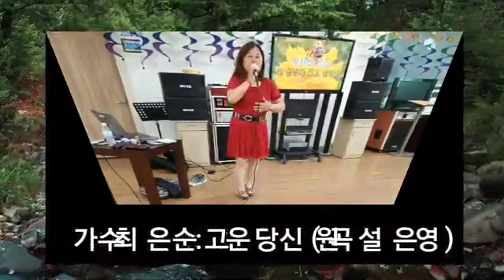노래강사 최은순 (고운당신 원곡 설은영) 예쁜 간호사가수 많은응원 부탁드립니다